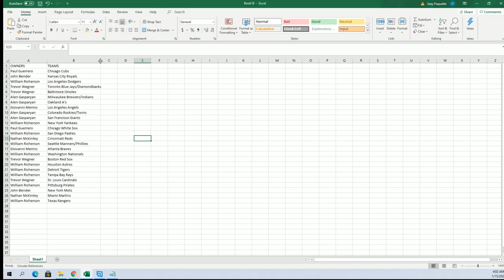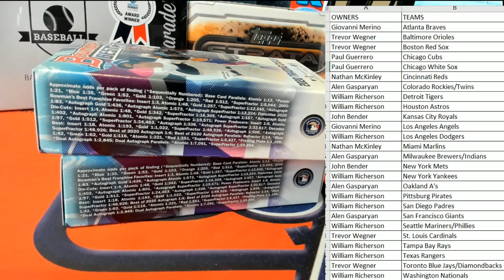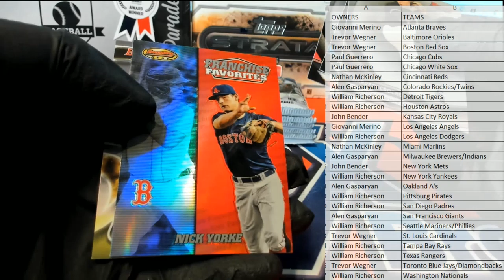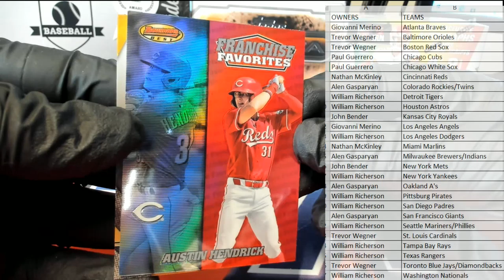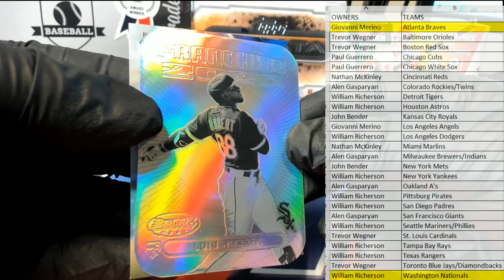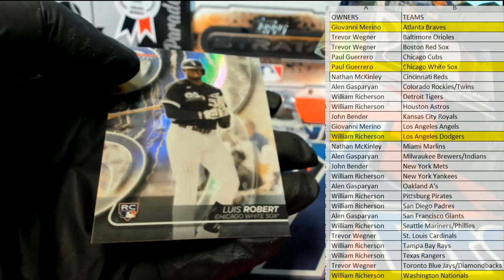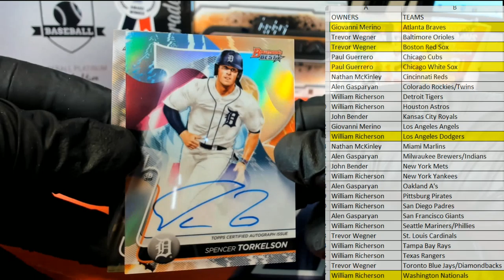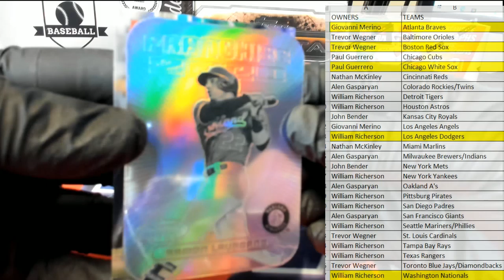2020 Bowmans Best Baseball ID 20BOWBEST621